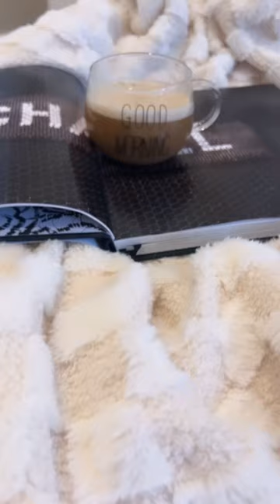Cappuccino Faux Fur Throw Blanket & Pillow Cover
Collab with IG: flavio_emily